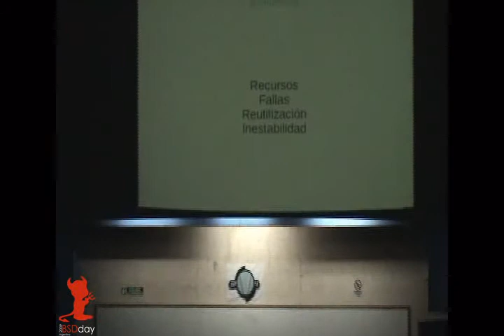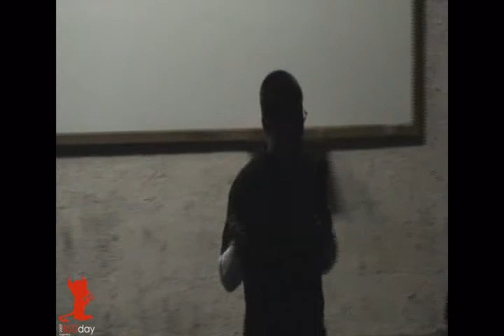BSDday - Software Factory On BSD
Disertante: Alexis Sarghel
Se transmitirá la experiencia de integrar S.O. BSD-like, en un ambiente de generación de software.